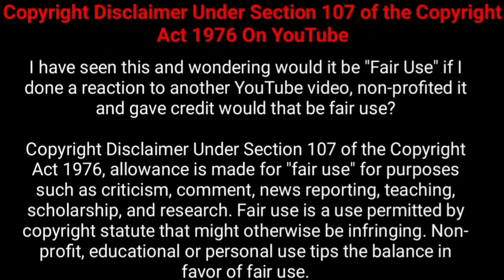Aurora Art Illustration| Fusion of Oil pastel and water colour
An aurora (plural: auroras or aurorae),[a] sometimes referred to as polar lights (aurora polaris), northern lights (aurora borealis), or southern lights (aurora australis), is a natural light display in the Earth's sky, predominantly seen in high-latitude regions (around the Arctic and Antarctic).

Auora australis from the ISS, 2017. Video of this encounter: [2]

Auroras are the result of disturbances in the magnetosphere caused by solar wind. These disturbances are sometimes strong enough to alter the trajectories of charged particles in both solar wind and magnetospheric plasma. These particles, mainly electrons and protons, precipitate into the upper atmosphere (thermosphere/exosphere).

The resulting ionization and excitation of atmospheric constituents emit light of varying color and complexity. The form of the aurora, occurring within bands around both polar regions, is also dependent on the amount of acceleration imparted to the precipitating particles. Precipitating protons generally produce optical emissions as incident hydrogen atoms after gaining electrons from the atmosphere. Proton auroras are usually observed at lower latitudes.[2]